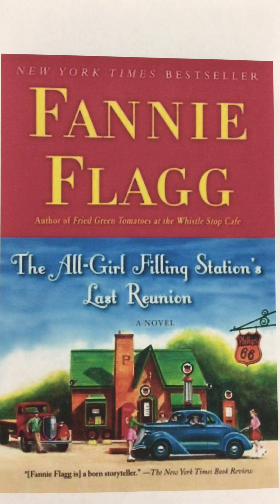Miss Janet’s Book Review October 2023